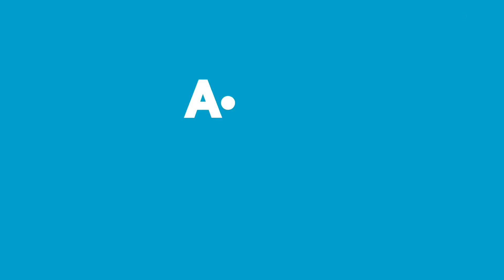Aldın Aldın! - 16 Ağustos